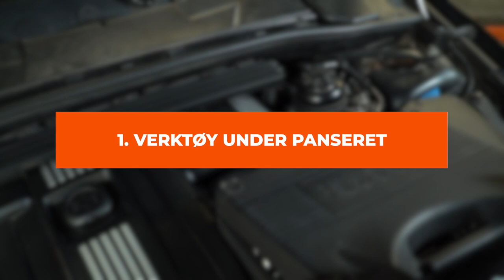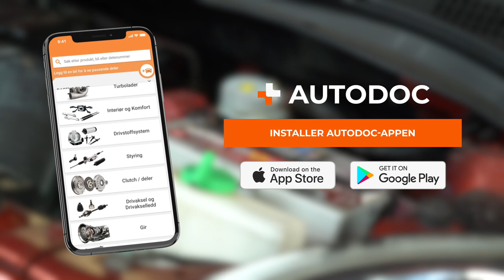5 vanlige feil folk gjør når de arbeider i motorrommet | Tips fra AUTODOC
Det å reparere bilen selv er en fin måte å spare penger på, men sikkerheten kommer alltid først. Du risikerer både alvorlige skader på bilen og personskader dersom du ikke overholder sikkerhetsreglene.

Se denne videoen om de fem vanligste feilene folk gjør når de arbeider i motorrommet, slik at du kan beskytte deg selv og unngå å skade bilen.

0:00 — 5 vanlige feil folk gjør når de arbeider i motorrommet
0:09 — Verktøy under panseret
0:46 — Gjenstander på batteriet
1:15 — Tilsmusset arbeidsområde
1:42 — Bilrelaterte væsker som lekker på motoren
2:06 — Feil dreiemoment når man strammer fester